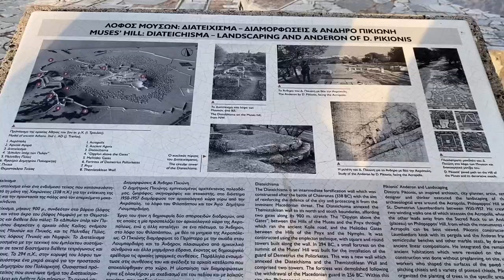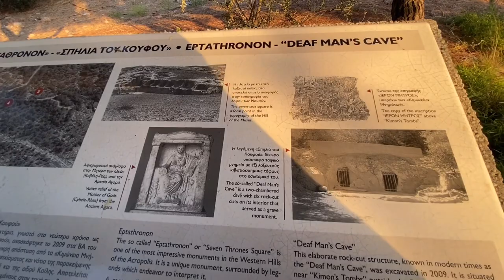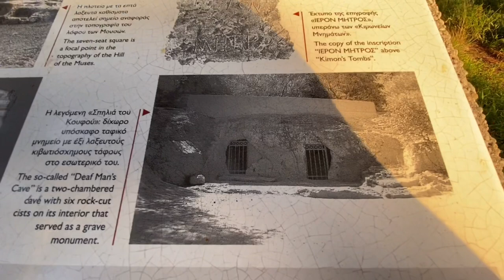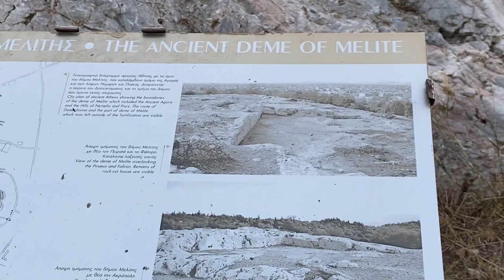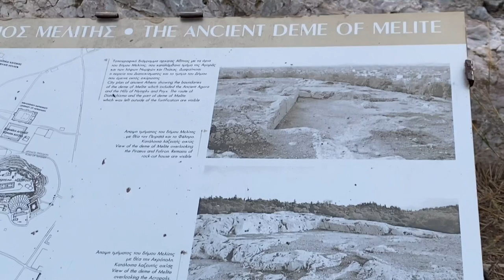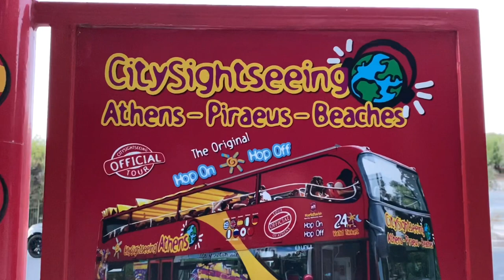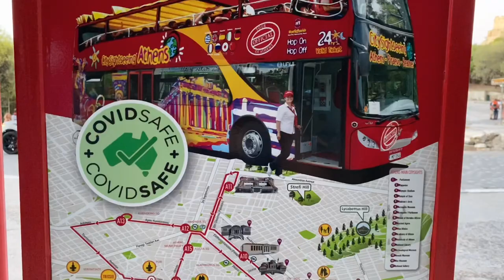The Ancient Deme of Melite (Vlog 71)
Melite (Ancient Greek: Μελίτη) was a deme of ancient Attica, located in the city centre of Athens, within the walls erected by Themistocles and to the west of the Acropolis. It included the Agora and the Pnyx. It belonged to the tribe of Kekropis.

Please support all my Channel Members.